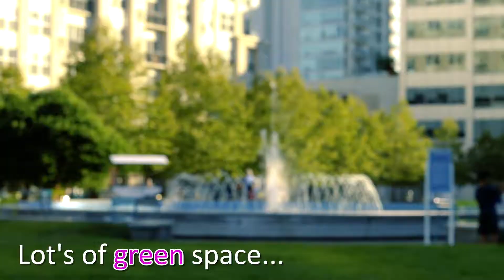Stamford Park Tour: Commons Park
Take a video tour of all Commons Park in Harbor Point has to offer families... including your dog!